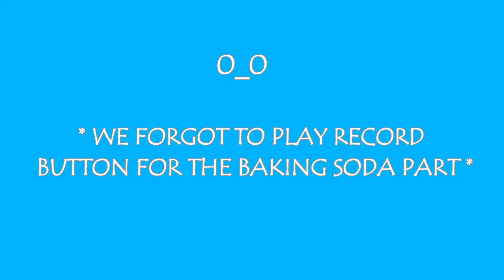Messy Trivia Challenge - Part 2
^^ Hope you guys enjoy this challenge as much as we did ^^

Watch Part-1 on Pooja's Channel (Pooja'sWorld).

MUSICALLY :   @Poojasingingstar